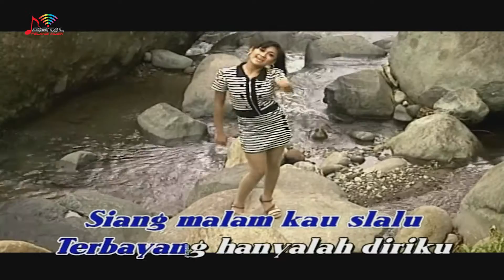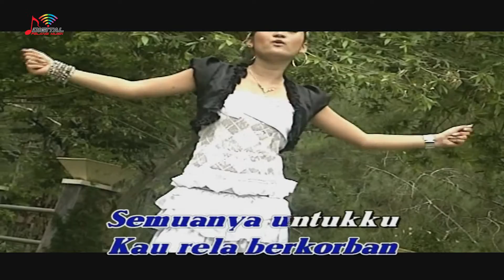Ayu Mustika - Sepatu Dari Kulit Rusa (Official Music Video)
Kompilasi Lagu Dangdut Ayu Mustika, goyang dulu yuk bersama lagunya "Sepatu Dari Kulit Rusa"

Di DPM Dangdut Station, kamu bisa temuin lagu-lagu official dari Ayu Mustika dan tentunya lengkap dengan playlistnya!